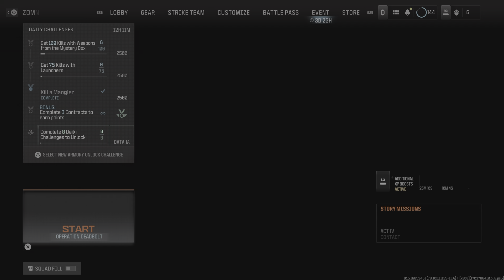MW3 Zombies - Striker 9 Camo Grind!